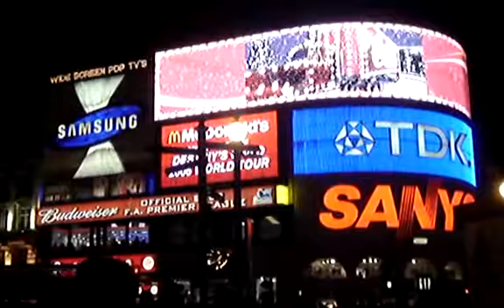Piccadilly at night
Short video of the lights at Piccadilly Circus in London